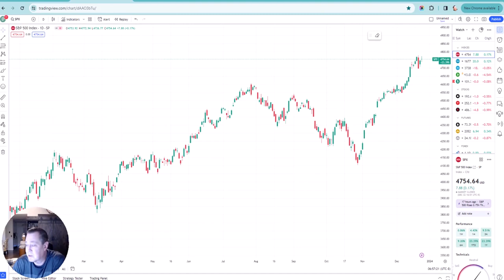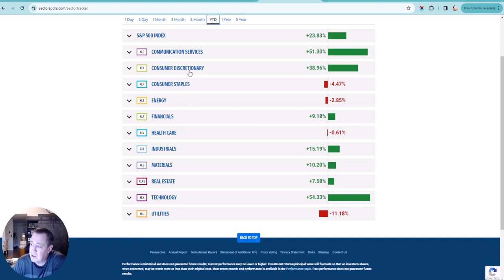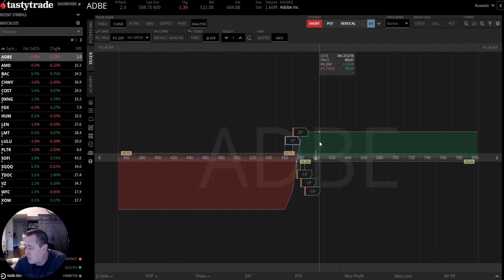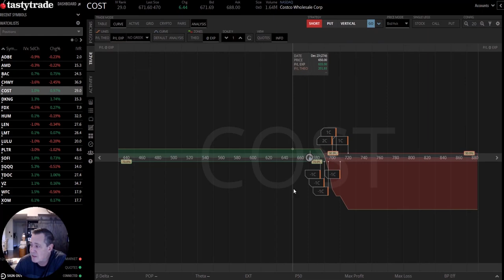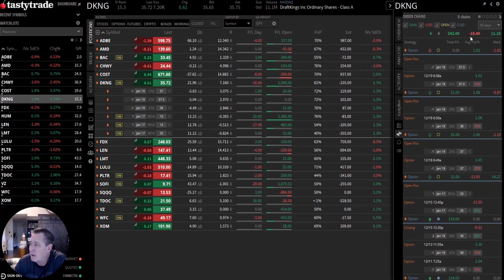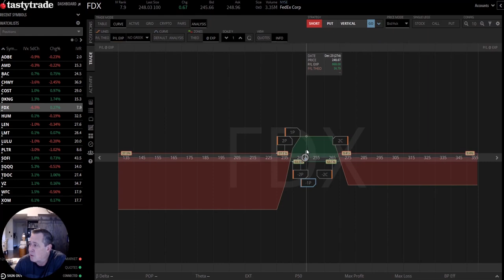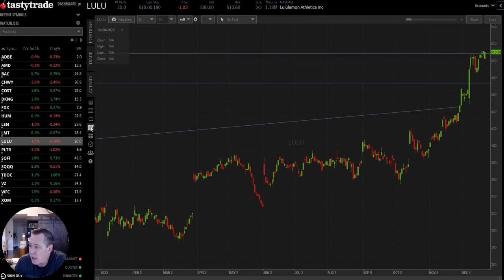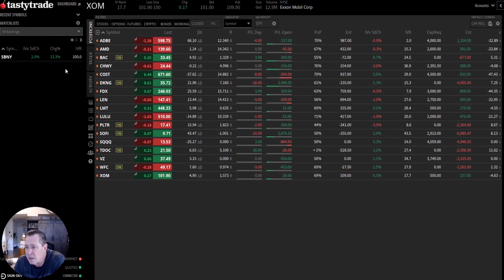Stock Options Market Weekly Update (For The Week Of 12/25/23)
In this video, we discuss:
Where we are in the market today with the S&P
What happened last week in the different sectors
economic data and expectations going forward.
Option Trades and what we are looking for this week going forward